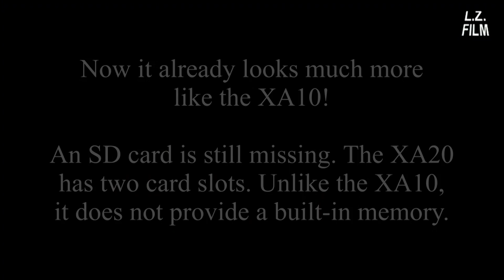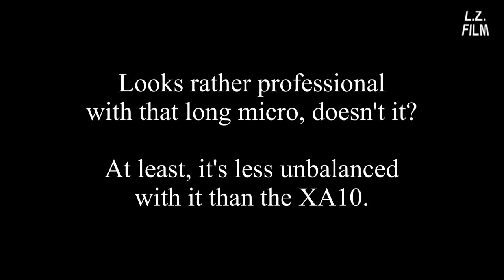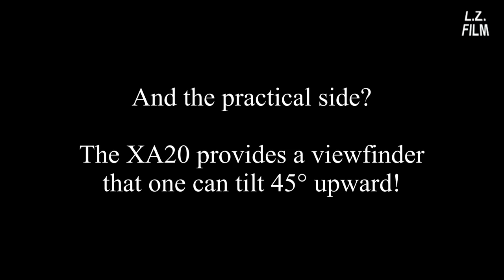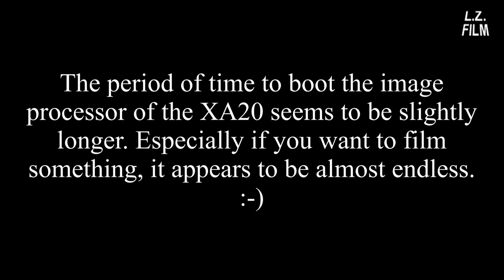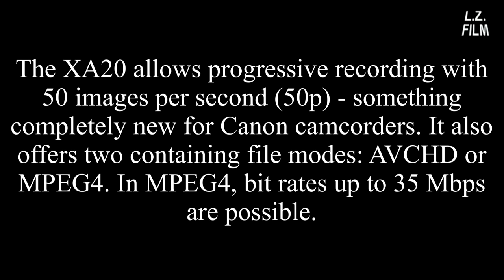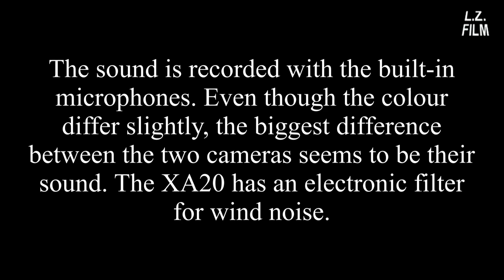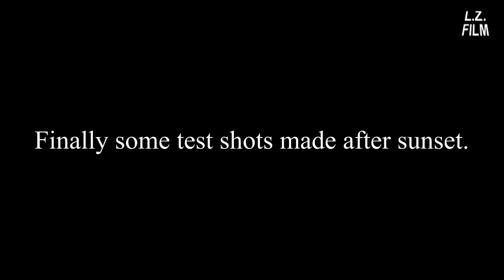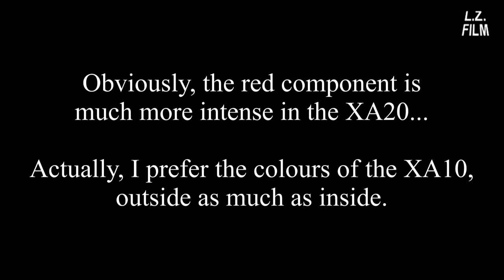XA20 vs. XA10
Comparison of two camcorders with sample footage.

Last weekend I could test the new Canon XA20 camcorder and compare it to my XA10. The XA20 does not provide a HD/SD-SDI terminal like its twin sister model XA25 does, but is less expensive (obviously, only the XA25 allows a 4:2:2 chroma sampling on an external recorder).

Like the XA10 and the XA25 it has a removable handle that allows to connect the camera with two external microphones via XLR sockets. Compared to the Legria HFG30 that lacks this handle it also offers infrared shots.

The XA20 has much more buttons than the XA10 and is therefore much easier to operate, at least for someone who does not belong to the generation iPhone and who still has some problems to use a touchscreen display in a quick and effective way. :-)

The XA20 weighs more and is bigger than the XA10, and maybe it is not a perfect camcorder for excursions. On the other hand it provides a 20x zoom lens (XA10: 10x zoom lens), and this makes it much more interesting for animal and wildlife filmers.

It is without doubt an excellent camcorder with a well-thought operational concept. Compared to the XA10, the low light ability of the XA20 seems to be enhanced even though the XA10 was already considered to be very good in this discipline. Also the sound of the built-in microphone and the automatic noise reduction are much better. But it needs more time to boot after it is switched on, and the colours of the XA10 seem to be more naturally processed. White and blue are definitely a strength of the XA10 in automatic white balance mode (AWB), and it's strange to see that the colour management of a later model seem to be worse.

In the first part of this video, the XA20 camcorder is presented and compared to its predecessor, in the second part you will find samples of the two camcorders in several light situations.